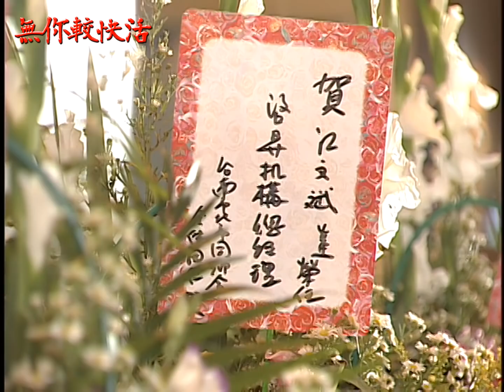無你較快活 EP11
直爽熱心的明娟一直是個快樂的職業婦女。她有一個美滿的家庭，丈夫江文斌是一個英俊瀟灑且薪資優渥，兒子文豪活潑可愛又貼心，婆婆有點嘮叨威嚴。原本明娟覺得她這輩子能夠一直如此平凡就已足夠，如遇什麼不愉快時，就會向閨蜜徐如玉傾吐，就可以很快地煙消雲散，雨過天晴，卻沒想到……

《無你較快活》由民間全民電視公司製作，於2000年7月10日首播。